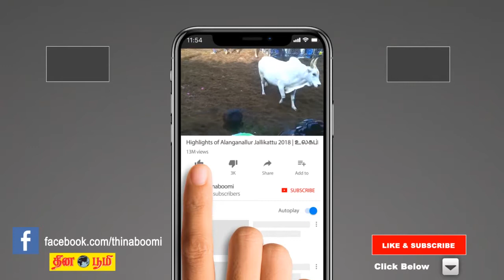ஊழலுக்காக கலைக்கப்பட்டது தி.மு.க. ஆட்சிதான் - அமைச்சர் ஜெயக்குமார் பேட்டி